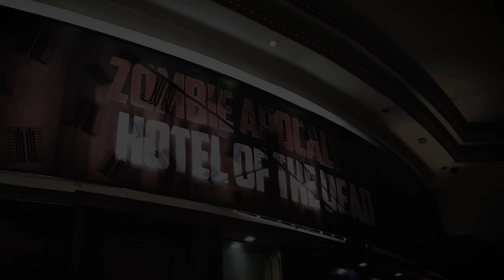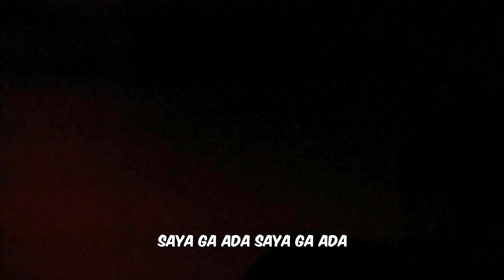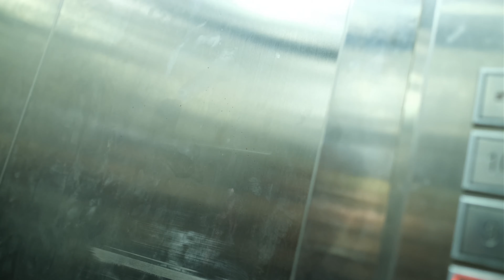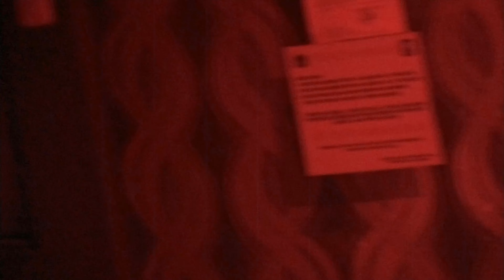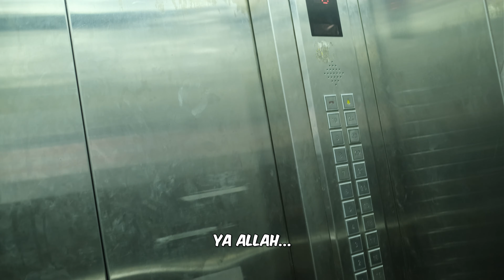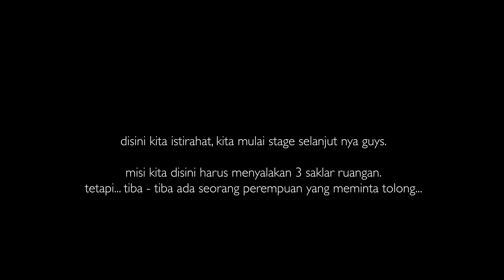[E-VLOG] VIRUS TERSEBAR PAS LAGI DIBRIEF?! ZOMBIE APOCALYPSE | HALLOWEEN FESTIVAL 2023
ERAIN MANAGEMENT

EDITOR : aidil